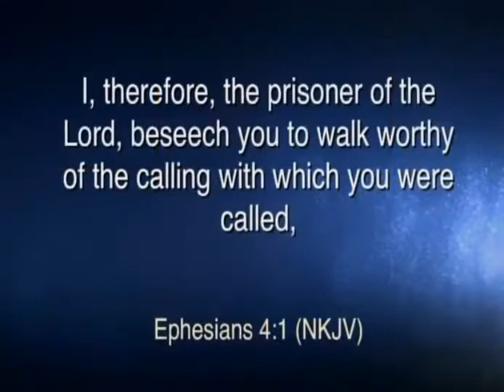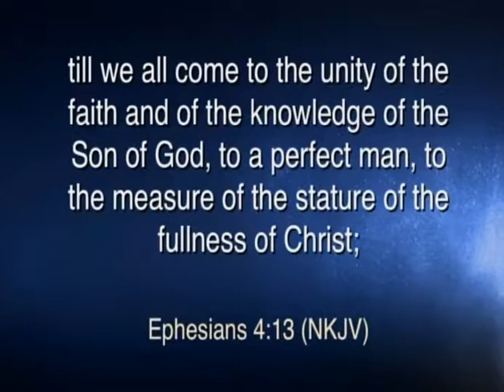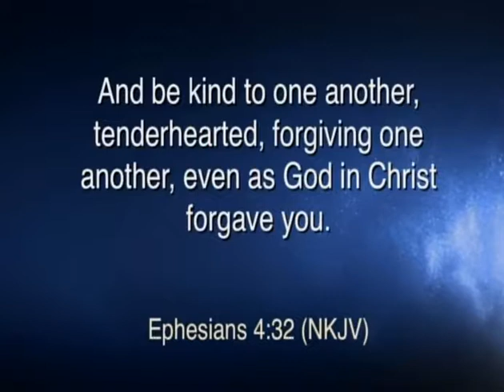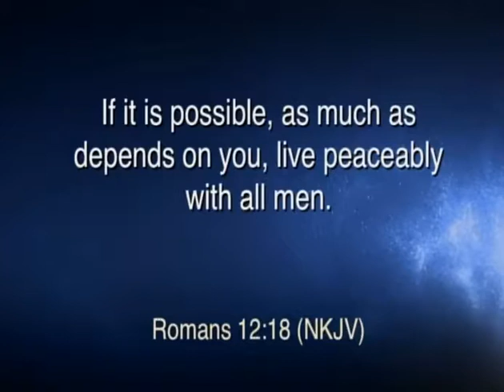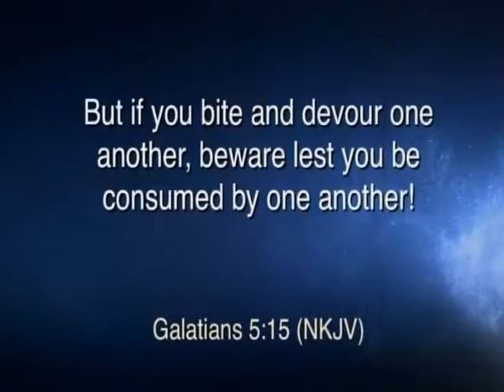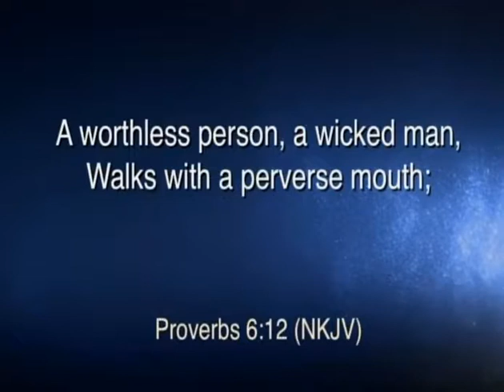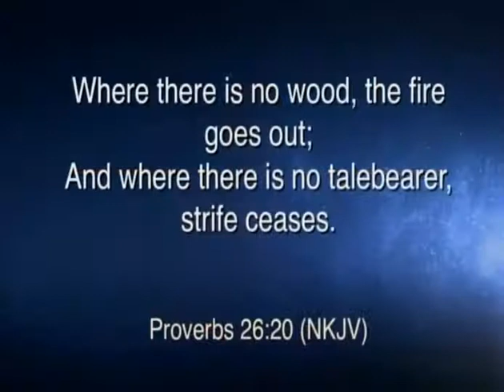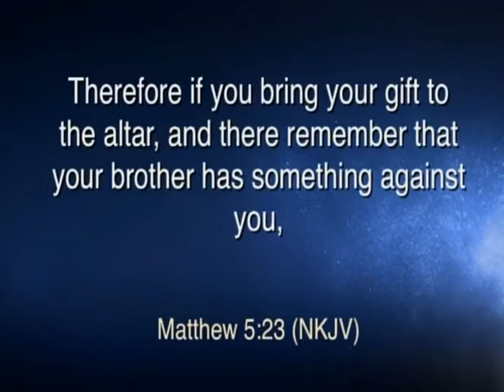Achieving Bible Unity Pt. 2 - Pastor Ken Friendly